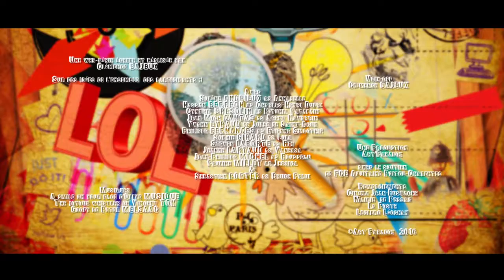Youpla Boum Tagada Tsoin Tsoin #2 - Web-série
EPISODE 2
YBTTT est une web-série humoristique réalisée entre 2016 & 2018, produite par l'association Art'Paradox. Les personnages, plus farfelus les uns que les autres sont interprétés par des comédiens empêchés et/ou issus du milieu ordinaire.